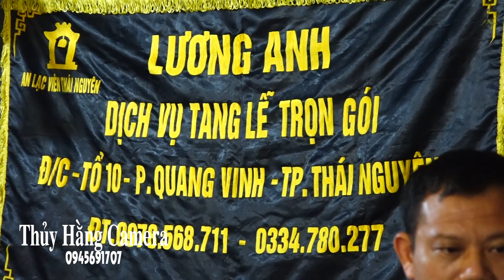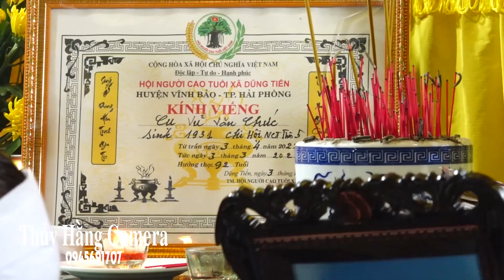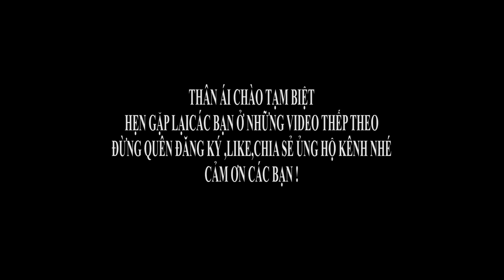NGỌC ANH CA KHÓC PHỤC VỤ TANG LỄ Ở HUYỆN VĨNH BẢO TP HẢI PHÒNG